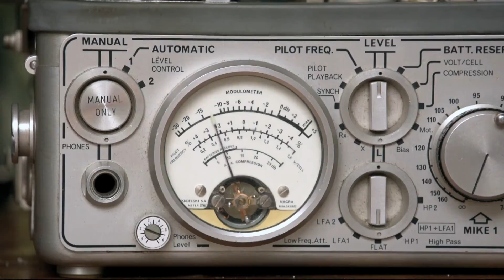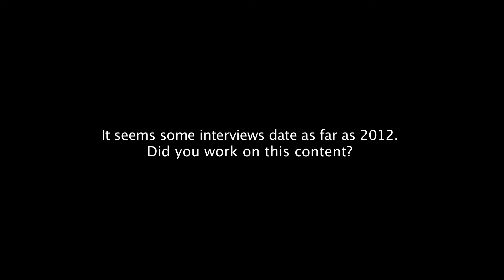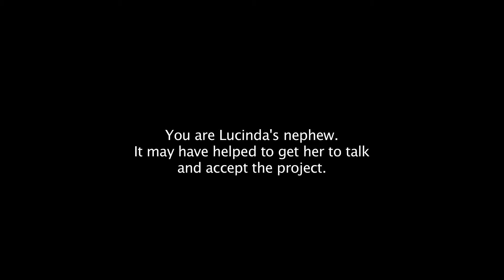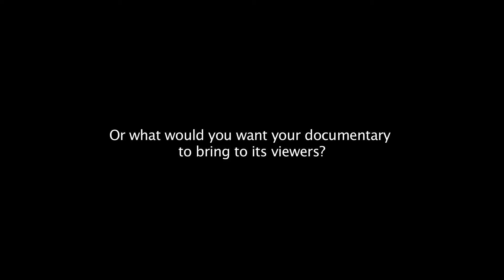Q&A with the director of "Lucinda Urrusti, Painter"